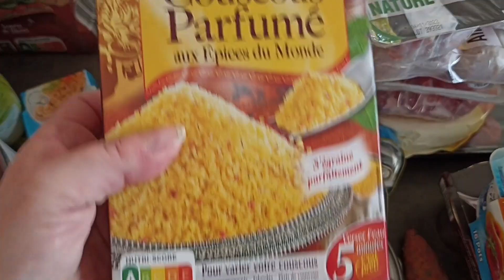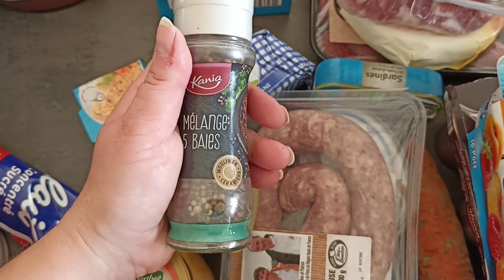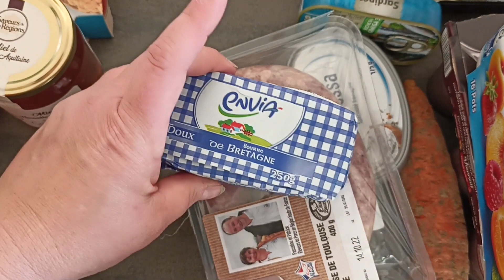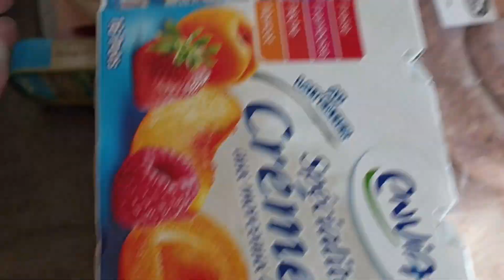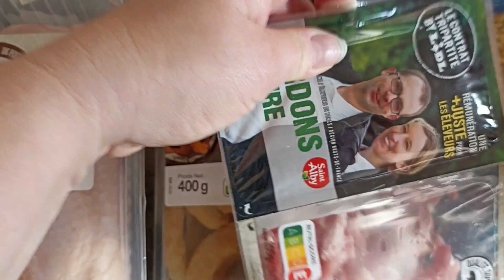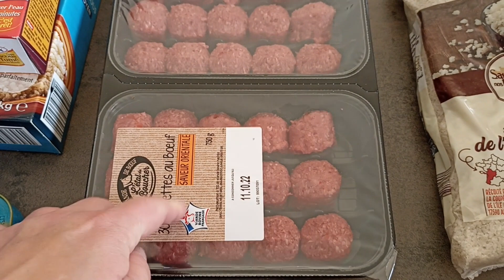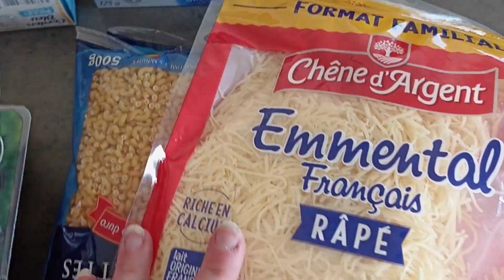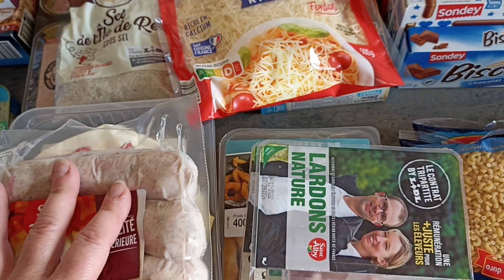RETOUR DE COURSES 10.10 et envie de faire plaisir